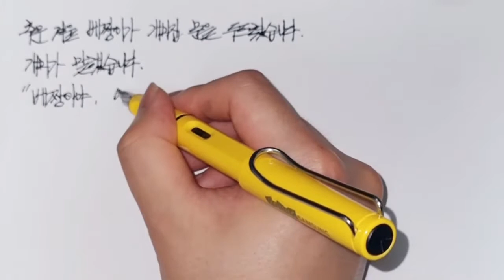[만년필 ASMR] 라미 사파리 만년필과 함께하는 일상 6 : 개미와 베짱이 재해석 자본주의 버전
라미 사파리 만년필과 함께하는 일상 그리고 개미와 베짱이 재해석 자본주의 버전
혹시 출처를 아시는 분이 있다면 댓글로 공유해주시면 감사하겠습니다! :)